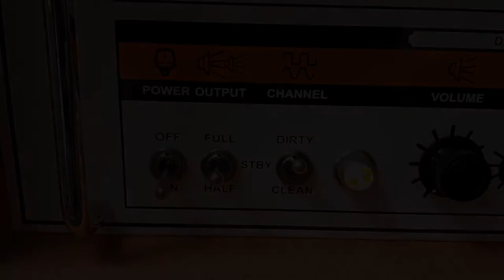Jackrabbit guitar effects - Twin preamp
Today I'm recreating classic Fender Twin sounds only using effect pedals. Core of the sound comes from this little Twin Preamp made by Jackrabbit guitar effects.

Time stamps:
00:00 Intro song
03:35 Fiddling with knobs
05:48 With added effects

Gear used:
Squier Mustang (Hathor Custom Shop pickups)

JPTR Kaleidoscope - reverb
KMA Audio Cirrus - delay/reverb
O.B.N.E. - Mondegreen - delay
GFi Synesthesia - modulation engine
EHX 720 - looper
GC stompboxes - Bee a Fuzz (Third Man Bumble Buzz)
Black Label Devices - Rademenes (Benson Preamp)

Audient ID4
Two Notes Cab M+